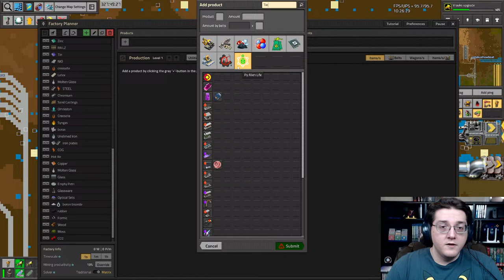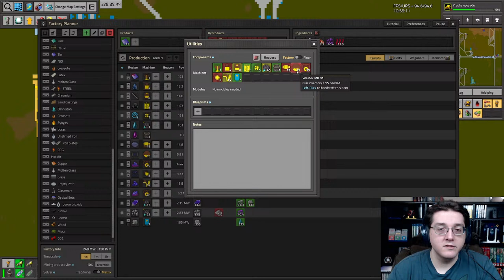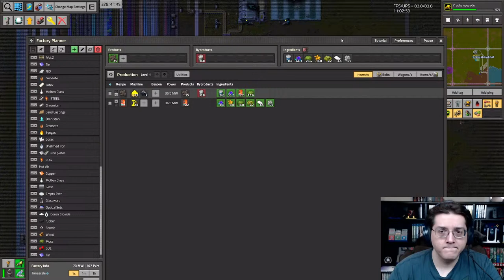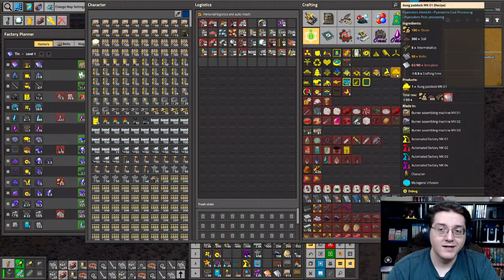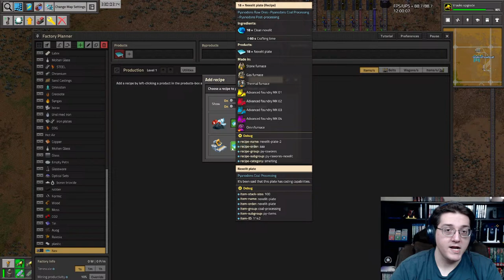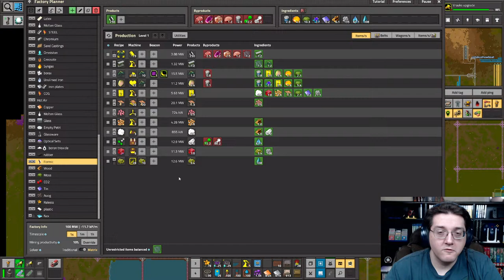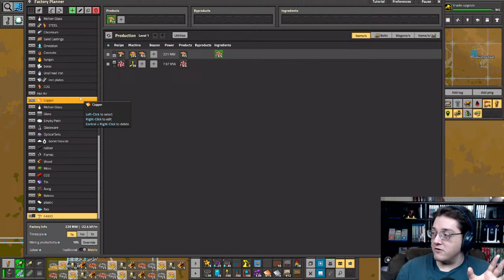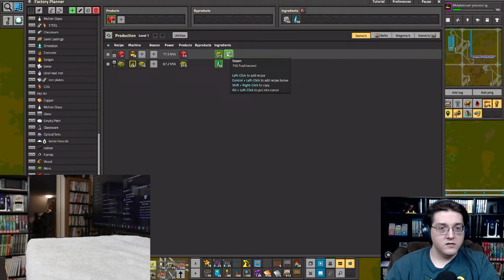Train Base Transition 6/INF | Omnimatter Pyanodons | Factorio OmniPy | Day 18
Welcome to Omnimatter Pyandons! In this mod setup, all ores are omnimatter, which needs to be processed into every other resource!

Streaming on Tuesdays, Thursdays, and Sundays!

Stream Incentives:
$10 USD equivalent in total support during the stream = 1 extra hour of stream time! (Once per stream).
$500 USD equivalent in total support within a 1 month period = 1 month with SIX standard-length streams per week, Sunday through Friday, major holidays excluded. Starts when $500 is met, ending a month later. This incentive will stack and accrue towards additional months.

Orders made through my eBay and Etsy will count towards these incentives! Leave an eBay comment or use the Etsy link below for it to count regardless of when you make the purchase!

For incentive 1, a purchase will only count towards a single stream's incentive. Multiple purchases by the same person will NOT overflow to additional days. Multiple purchases by different people will accrue towards following stream incentives if the incentive for the next stream has already been met.

Be sure to join the Erudite Otakus by becoming a channel member!

Title: Train Base Transition 6/INF | Omnimatter Pyanodons | Factorio OmniPy | Day 18

Various wish list links on my Discord server for gifting games and select products

Buy my 3D Printed Stuff:
Ebay (International shipping available)